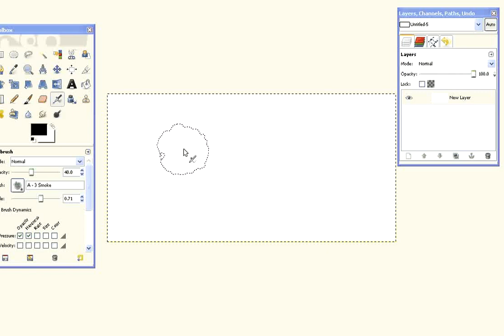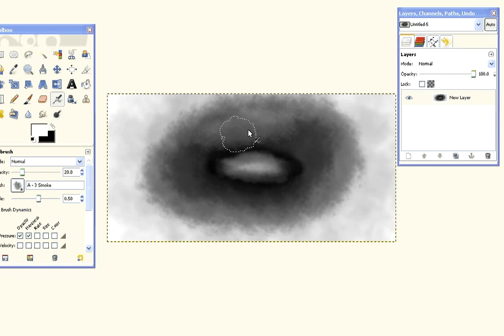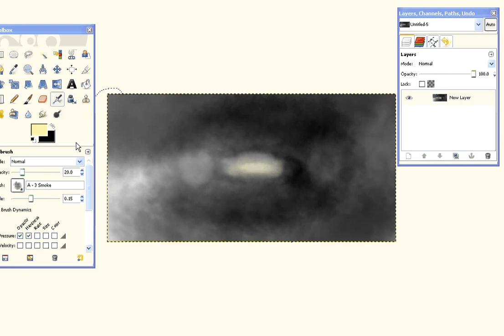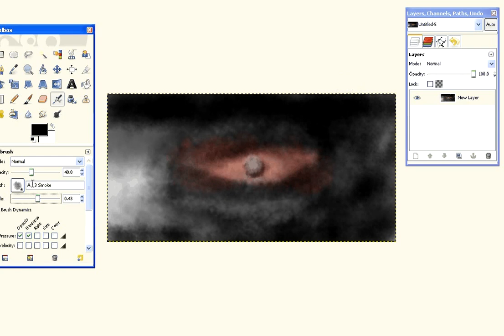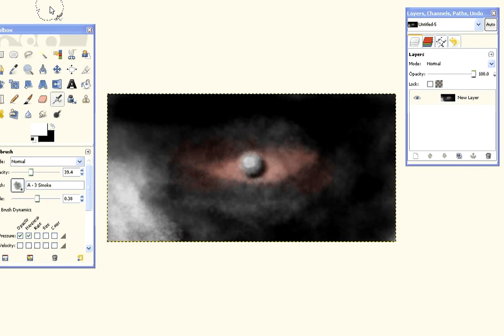jerico wicked eye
I feel like I'm missing a step...